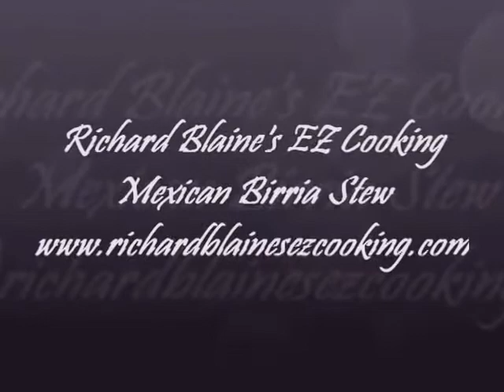Simple Healthy Lamb Recipes - Birria Stew | Breakfast Dinner ideas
Experience the robust flavors and health benefits of fresh, natural foods. This Healthy recipes will have you eating right in no time!

Bring the taste of authentic Mexico to your table tonight with this Deliciously Healthy Lamb Recipes - Birria Stew. Birria is a spicy Mexican meat stew often served during festive periods, such as Christmas, New Year's Eve, Mother's Day, and weddings.

This tasty mixture would certainly be a delight on ones palate. Good for lunch, dinner and other occasions.Enjoy this healthy chicken recipes and include this to your diet plans.